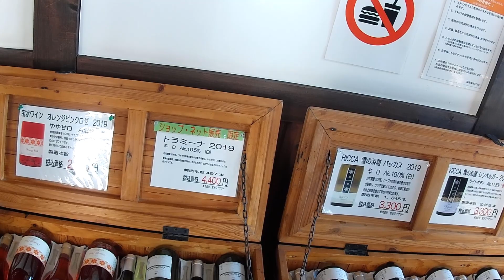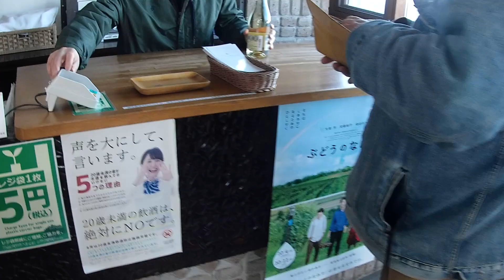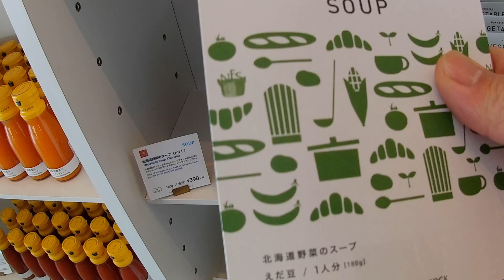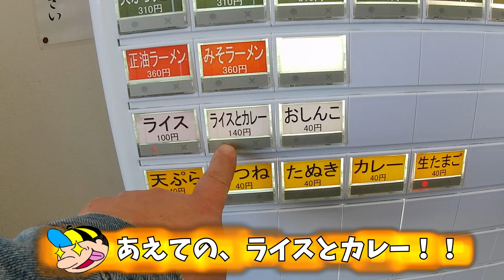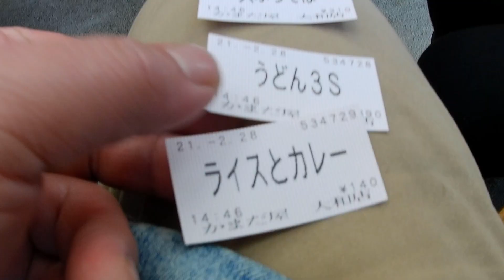道民もビビるという豪雪地帯岩見沢にちょっと行ってみた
今回のタキビメシタビは北海道でも有数の豪雪地帯
岩見沢市に行って来ましたよ。